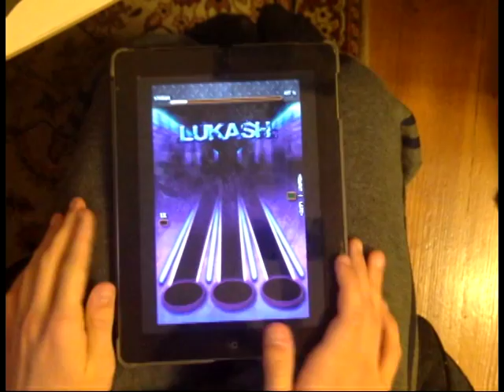(TTH) Eskimo Callboy - Spongebob Theme Cover (FGC)(Chart - Preview)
.: Charted by ME :) :.